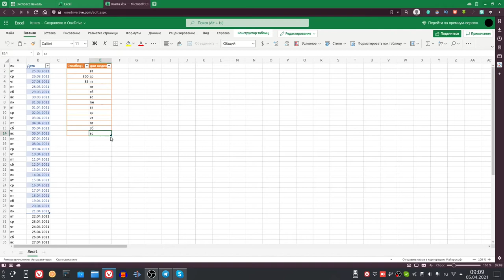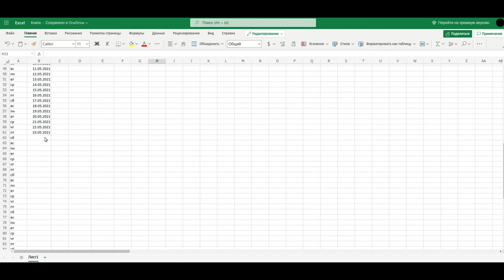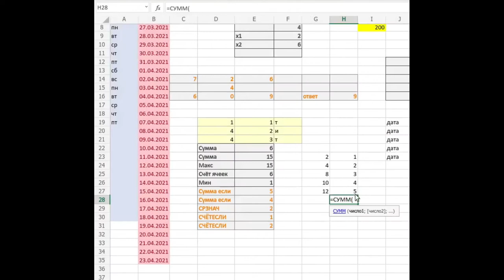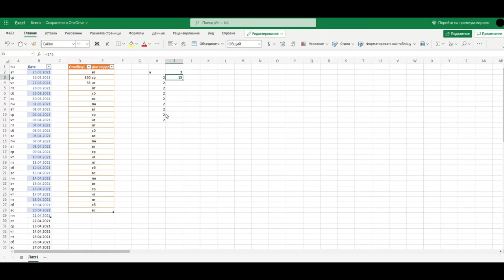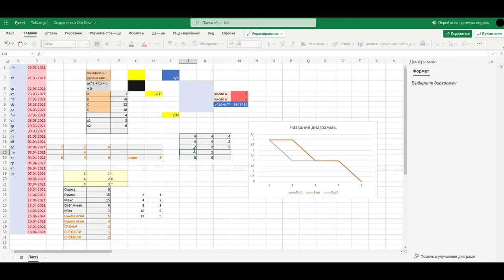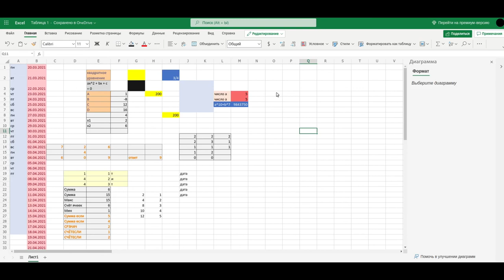эксель Excel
Жду лайков и сделаю видео где разбираю задачи из ОГЭ/ЕГЭ, но в общем-то подобные видео уже есть на других каналах.

Комбинации из видео работают во многих других программах:

Ctrl+z -Вернуть на шаг назад (кнопки в левом нижнем углу)
Delete - удалить (в правом верхнем)

О канале:
Обзор ОС.